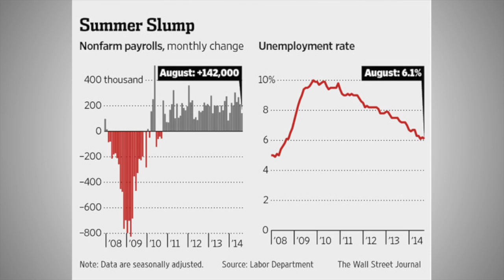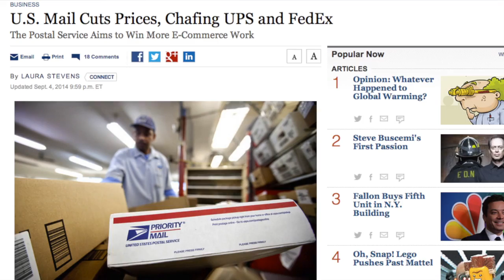NATO Establishes Spearhead Force, and More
What's News: NATO leaders established a spearhead force aimed at dealing with emerging threats. U.S. job growth slowed to its lowest level of the year. The U.S. Postal Service is slashing prices in time for the holidays. Simon Constable reports. Photo: AP